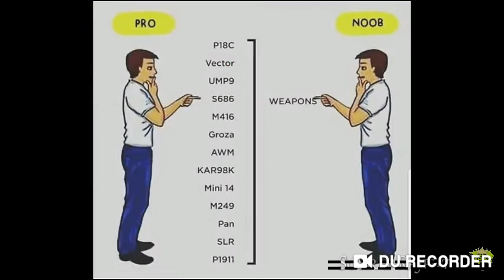ONLY PUBG PLAYERS WILL UNDERSTAND#3